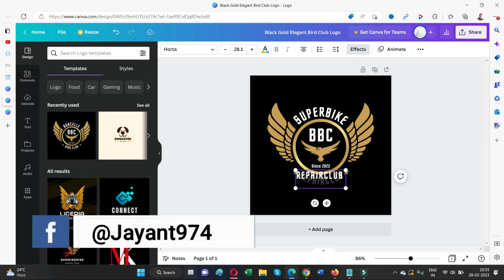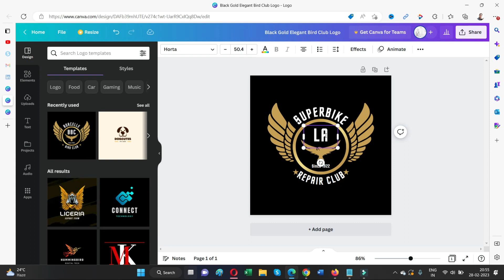Learn How to Design a Stunning Logo in Canva | Easy Logo Design Tutorial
My Traveling Passion Latest Russia Trip